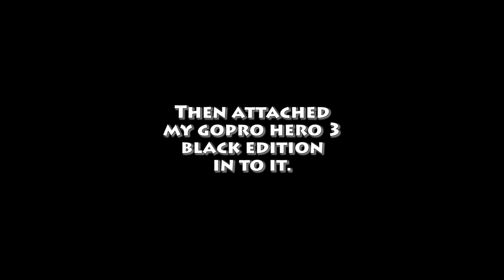GoPro on a rod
I tried mounting my GoPro Hero 3 Black Edition camera on a rod with a roll-bar mount. Worked out well so here's some of my testing.